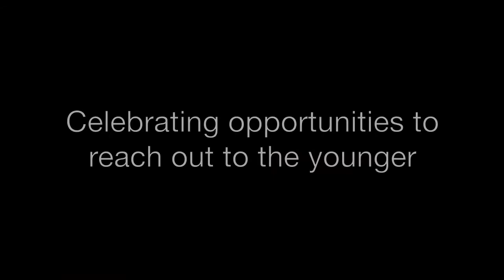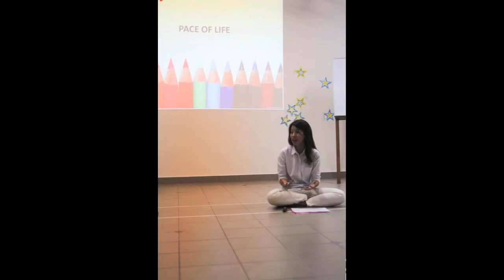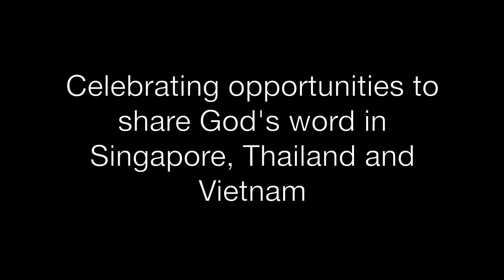Naz Anniversary 2014